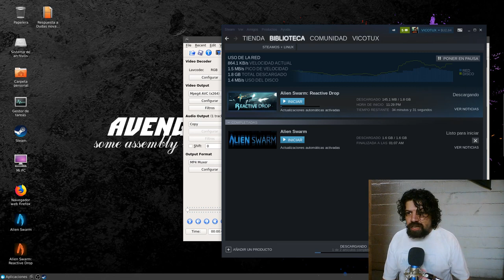gaming en Linux: que grafica elijo?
Aclaración: La versión equivalente de Nvidia NVENC en Amd se llama AMD VCE, es el nombre que no me sale en el video.